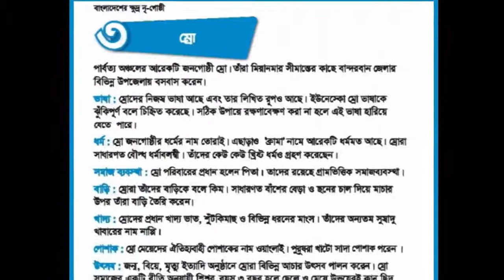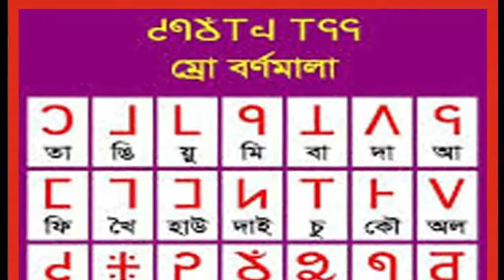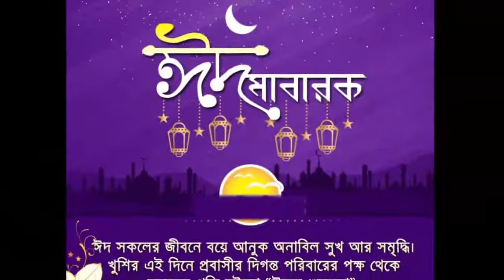Class Five I বা ও বি I অধ্যায় ১১, Part-3 I Light Fair School